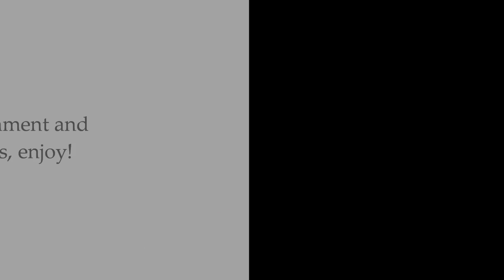The Skyscraper -trailer- [HD]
It's a huge skyscraper. It has different stories, for example the penthouse, the greenhouse. There is a statue on the lake, people say it was brought there by endermens in the very beginning of the creation of Mincraftia. For many centuries it remained there, and it wields magical powers...

so.., please give me some inspiration by telling me what you think I should build, Thanks, I need it!